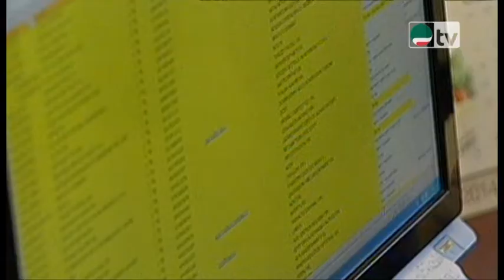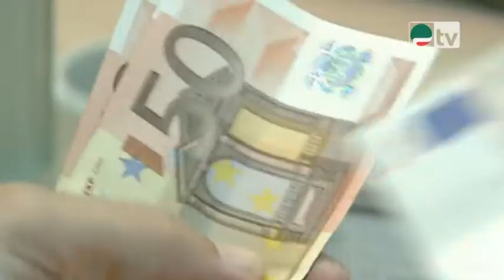Tasi e Imu: dagli inquilini ai separati i chiarimenti last-minute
Il Punto di Rodolfo Ricci

Alla fine è arrivato il via libera del Consiglio dei ministri al decreto che rinvia il pagamento della prima rata della Tasi al 16 ottobre nei Comuni "ritardatari", che non hanno deliberato le aliquote in tempo utile per la scadenza utile. Si tratta di un "decreto-ponte", fotocopia dell'emendamento già inserito nel dl Irpef, in attesa che il Parlamento lo converta

9 giugno 2014